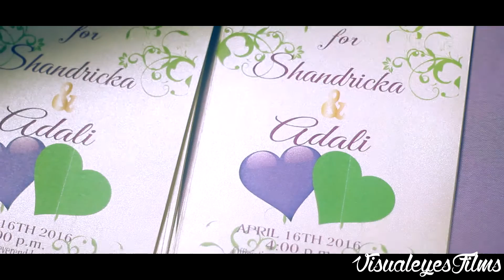KISSY AND ALAN'S BLESSED WEDDING (PART1 OF 4)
VISUALEYESFILMS REMAIN UNIQUE IN ALL THAT WE FILM. KNOWING THAT WE CAN NOT INVENT FILM, WE FIND PRIDE IN INVENTING OUR OUR FILMING STYLE AND APPLYING IT TO ANY FILM WE TAKE. SO IS THE CASE WITH WEDDINGS. WE WILL MAKE YOUR WEDDING A MOVIE AND A MUSIC VIDEO ALL IN ONE. AS OF NOW OUR PACKAGE DEAL CONSIST OF:

ONE PRE WEDDING PHOTO SHOOT OF THREE POSES OR MORE

ONE COPY OF RAW FOOTAGE OF ENTIRE WEDDING (NO MUSIC)

THE EDITED FOOTAGE WILL CONSIST OF FOUR SEPARATE VIDEOS.

1) VIDEO LEADING UP TO WEDDING

2) VIDEO OF WEDDING

3) VIDEO OF THE RECEPTION AND VIDEO OF FRIENDS

4) VIDEO OF WEDDINGS EVENTS SUCH AS THROWING BOUQUET,FIRST DANCE,THE CUTTING OF CAKE AND OTHER CUSTOMS DEEMED BY CLIENT.

THESE FOUR VIDEOS WILL BE EDITED TO SONGS CHOSEN BY THE BRIDE AND GROOM..ANY SONG THEY WISH.

ALSO

ONE TRADITIONAL WEDDING PHOTO SHOOT WITH THE ASSEMBLY OF ALL ACTING PARTICIPANTS OF THE WEDDING(BRIDE MAIDS,PARENTS,FLOWER GIRLS ECT)

ONE 25 PAGE ALBUM COMPRISED OF WHICH EVER PHOTOS THE BRIDE AND GROOM CHOOSES.

 ATLEAST 300 DIGITAL PHOTOS WILL BE GIVEN TO THE BRIDE AND GROOM. CONSISTING OF PHOTOS TOOK THROUGH OUT THE ENTIRE CEREMONY (NOTE: A SHORT WEDDING WILL HAVE LESS PHOTOS)

AND 2 CUSTOM MADE SLEEPABLE BED PILLOW WITH THE PICTURE OR PICTURES OF THE BRIDE GROOM.

THE PRICE IS ONLY 700 DOLLARS

WE URGE YOU TO GOOGLE AND PRICE CHECK THE COST OF A WEDDING FILMED IN FULL 1080 P HD. YOU WILL SEE THAT A PACKAGE LIKE THIS WOULD COST OVER 3000 AND UP. THATS BECAUSE WE HAVE A PASSION FOR FILMING AND WE KNOW PEOPLE WANT TO FILM A BEAUTIFUL WEDDING AND SOMETIMES CANT AFFORD IT. WITH THIS PACKAGE DEAL YOU CAN HAVE THE SAME QUALITY FILMING THE RICH PEOPLE HAVE. THOSE OTHER VIDEOAUGRAPHERS AND PHOTOAUGRAPHERS TAX TOO MUCH. WE WILL MAKE THEM CHANGE THAT OR MATCH OUR PRICE AND FILM SKILL.

THIS VIDEO IS AN EXAMPLE OF THE 4 VIDEO YOU SHOULD EXPECT IN YOUR CHEAP PAKAGE DEAL. AGAIN RIGHT NOW IT ONLY COST 700 BUT PRICES WILL GO UP AND DUE TO BOOKED WEDDINGS YOU NEED TO INSURE OUR AVAILABILTY BY BOOKING US AS SOON AS YOU CAN.